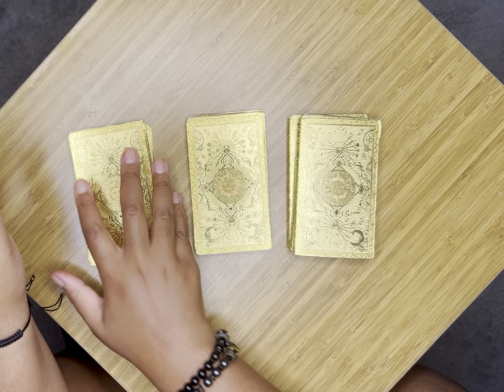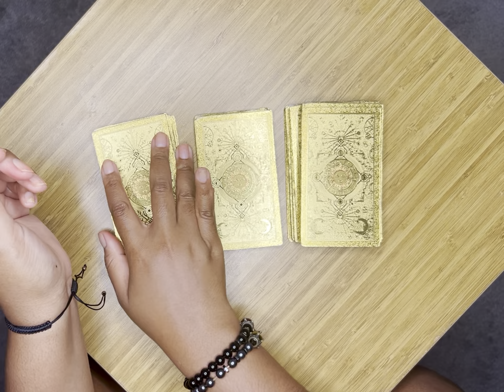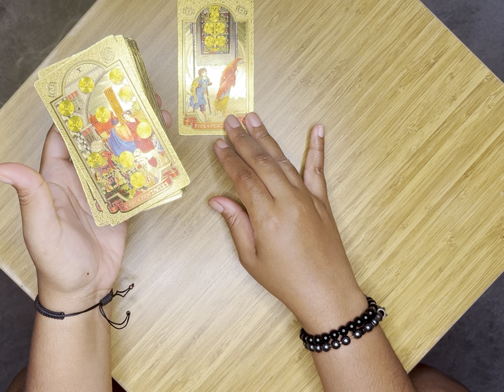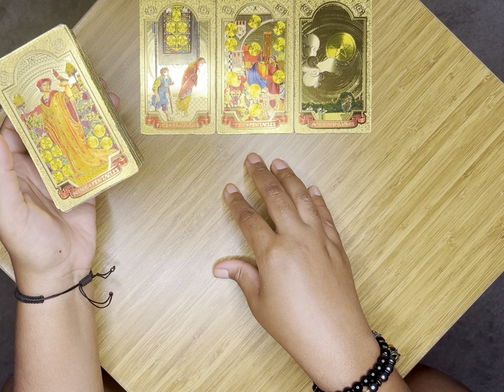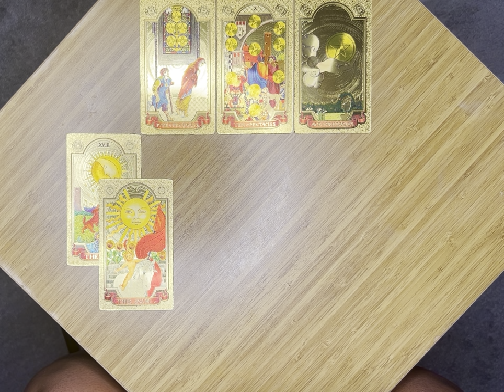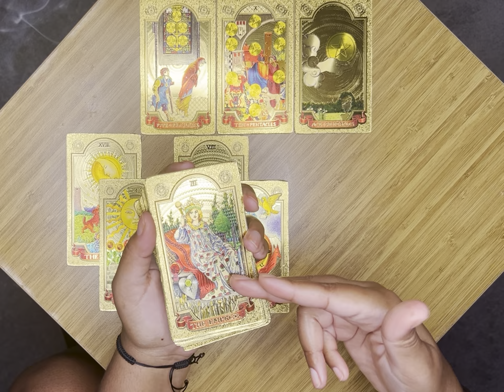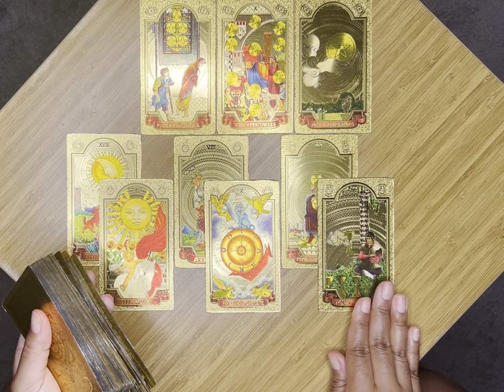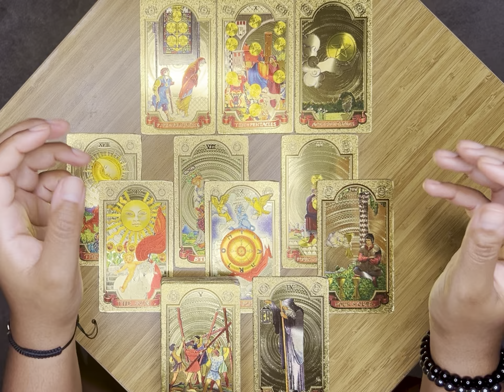✨”One Nation Under God Indivisible With Liberty & Justice For All” Is A Pledge That Must Be Honored✨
😎 *SUMMER SOUL SALE* 😎
You got questions? 🤔 I got answers. 🤓
Ask away for $11.11 each inquiry and receive a response within 3-5 days via a private video link. Email the address below to initiate an order.
*This offer may be limited to the summer 2024 season unless otherwise advertised.